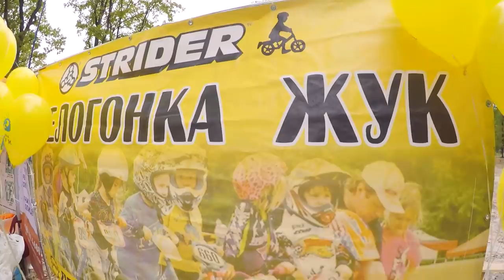Active Bike Fest: большой праздник влюбленных в экотранспорт!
Любите ли вы велики так же сильно, как участники фестиваля Active Bike Fest? Большой праздник влюблённых в велоспорт прошел в Фельдман Экопарк. Первые в жизни забеги малышей на беговелах и шоу опытных трюкачей – такое нельзя пропустить! Кто не был – наверстывайте упущенное за просмотром нашего сюжета. А кто поучаствовал, ищите себя – радостного и запыханного от насыщенных «покатушек». Обязательно повторим еще!